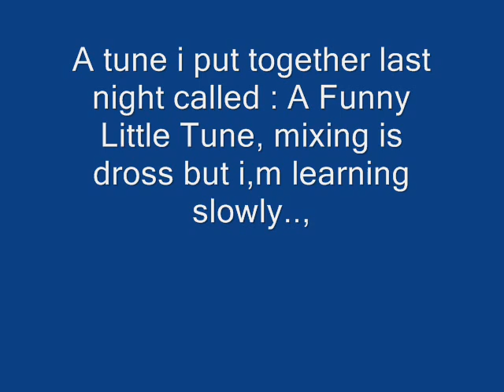A Funny Little Tune